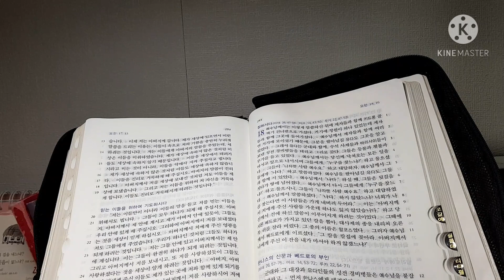주님 수난 성금요일《수난복음 요한복음 18,1-19,42》